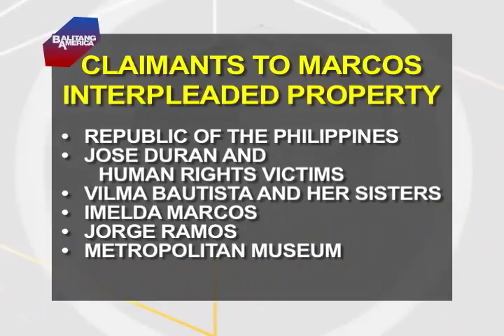Who owns the seized Marcos properties?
It's a case of who owns what and who can rightfully claim it.

The interpleaded Marcos property includes paintings, jewelry, carpets, and over $15 million in funds seized from several bank accounts. Several entities are laying claim to them.